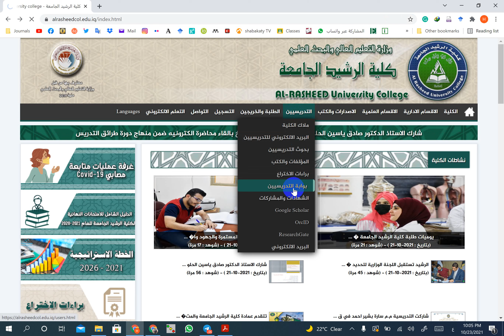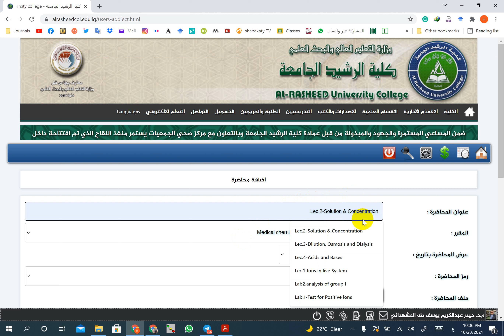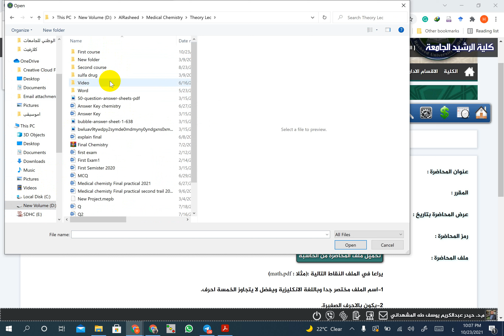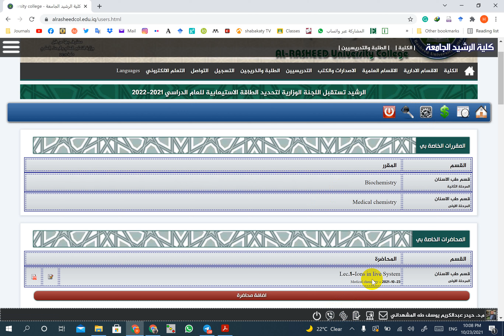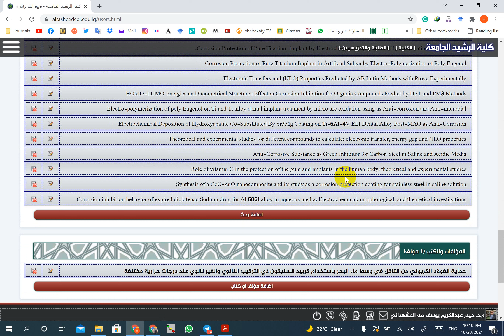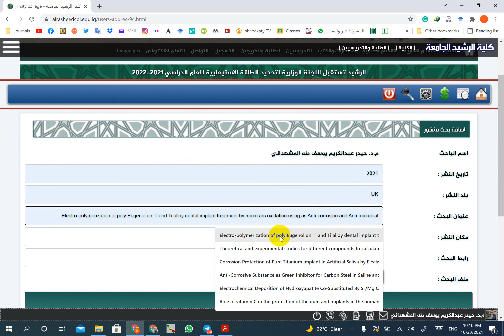تحديث بروفايل حساب التدريسي في موقع كلية الرشيد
طريقة تحديث بروفايل حساب التدريسي في موقع كلية الرشيد الجامعة